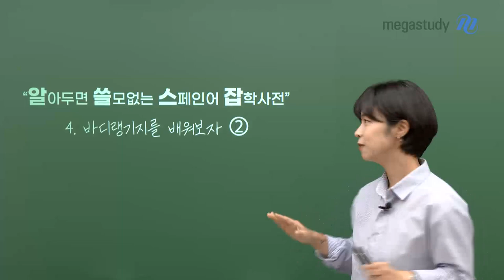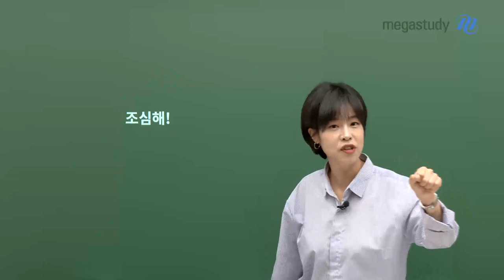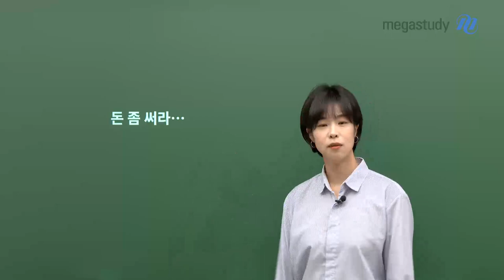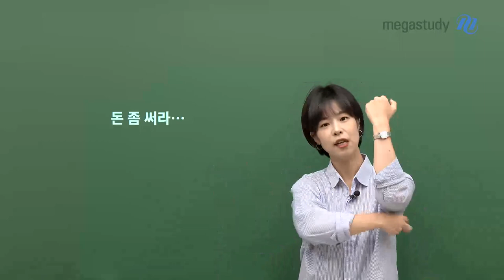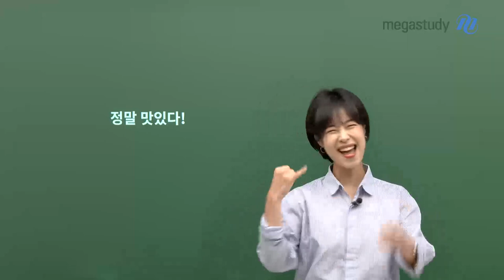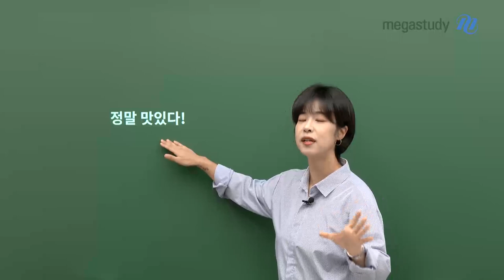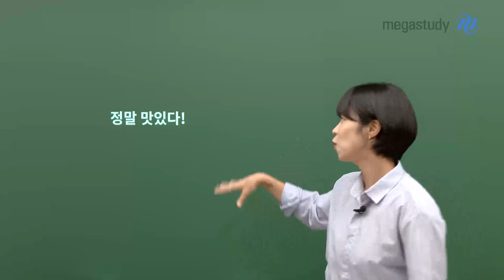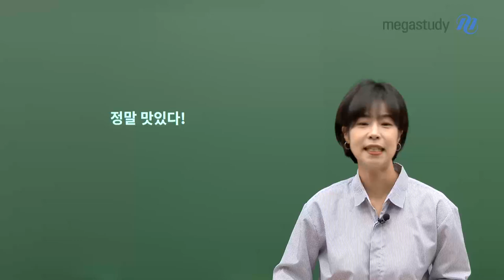[메가스터디] 스페인어 천예솔쌤 - 알쓸스잡(4) 바디랭귀지를 배워보자②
"알아두면 쓸모없는 스페인어 잡학사전"

예솔쌤이 준비한 ▶알쓸스잡◀ 네 번째 이야기!

스페인어의 바디랭귀지를 배워보자 2편!

지난 시간에는 '안녕, 몰라요, 헐!'에 대한 바디랭귀지를 배웠는데요!

이어서 '조심해!, 돈 좀 써라..., 정말 맛있다!'의 표현을 알아봅시다😎

스페인어권 사람들의 바디랭귀지는 영상으로 확인해주세요!

- 스페인어 천예솔 선생님을 더 알고싶다면?